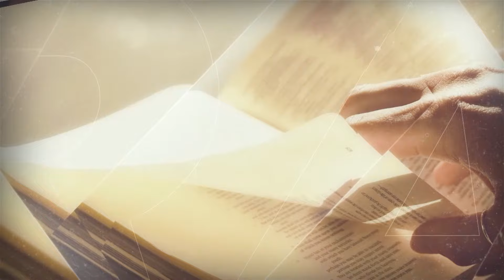Programa Adoração | O Senhor Logo vem - Natanael Castro